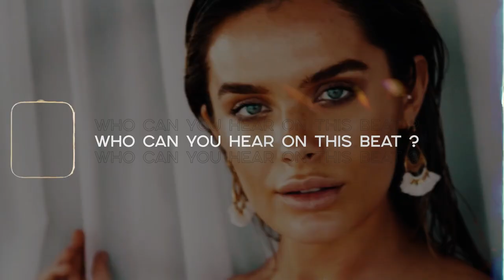Pop Type Beat x Deep House - Malibu •Alexx Melo•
This type beat inspired by Pop x Dance type mood.
There's some kind of deep house type beat and edm type beat combined.

If you want to make a dance type beat .. if you've got something to say, this club type beat will perfectly suits on you.

This beat perfectly suits for rapping and singing. It has some pop tones of Deep House and Edm instrumental with dance flavor, spiced with a pretty nice video footage.

If you liked this club beat and alredy planning to make a hit , you can get this instrumental instantly, buy beats online or lease from my website for profit using through this link:

◾️ Beat Name: MALIBU◾️

00:00​​​​ - Intro
00:17​ - Verse 1
00:51 - Hook 1
01:25 - Verse 2
02:00 - Bridge
02:17 - Hook 3

◽️ and more...